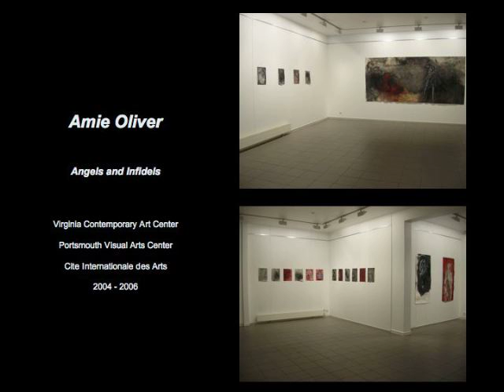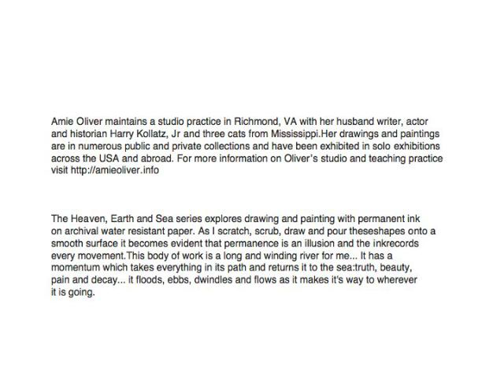Amie Oliver: a ten year survey 2002-2012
created for an artist talk @ Earlham College, Indiana